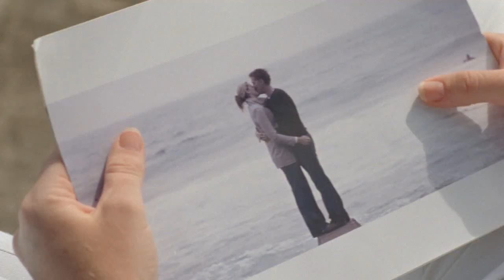VB Raise A Glass Appeal 2012 - Bree Till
War widow Bree Till remembers her husband Sargeant Brett Till who died on duty in Afghanistan in 2009.
The 2012 VB Raise A Glass Appeal. Who will you raise a glass to?